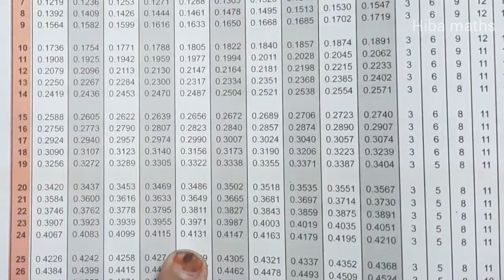9th maths chapter 6 exercise 6.4 question 4 tn samacheer hiba maths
9th maths chapter 6 exercise 6.4 question 4
hiba maths